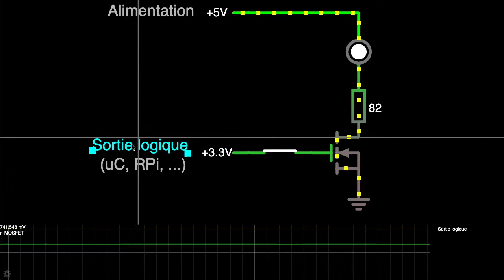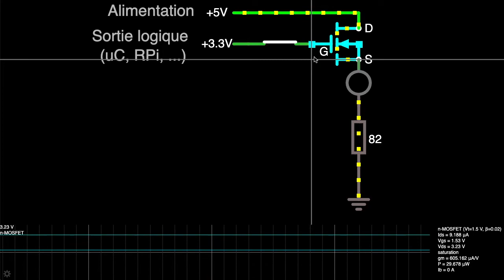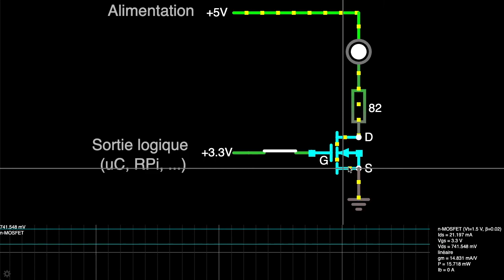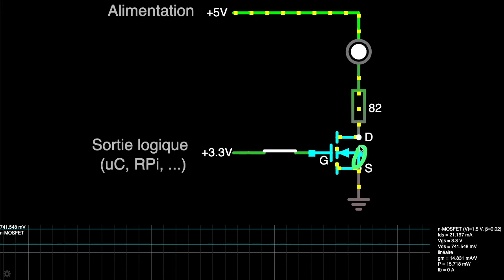MOSFET - Interrupteur avec E-MOSFET à canal N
Simulation d'un MOSFET à canal N servant d'interrupteur commandable.
On va d'abord voir comment contrôler une charge (ici une LED et une résistance) en imposant la tension Vgs entre Gate et Source du MOSFET. La tension Vg peut être contrôlée par un Raspberry Pi, un microcontrôleur, ou un autre circuit numérique.
Le MOSFET utilisé est un MOSFET à Enrichissement (E-MOSFET, Enhancement-MOSFET) à canal N. On verra ensuite pourquoi la charge doit être branchée sur l'électrode de Drain du MOSFET, et non pas sur la Source.

Cours d'électronique (3ZZ0401)
HE2B - ISIB (Institut Supérieur Industriel de Bruxelles), 2020